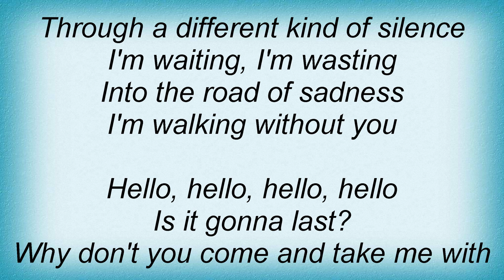Blackfield - Hello Lyrics